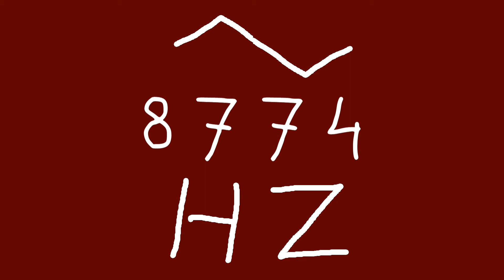8774 hz triangle